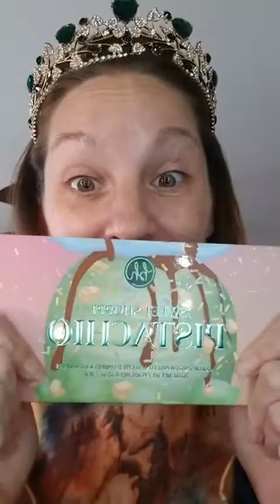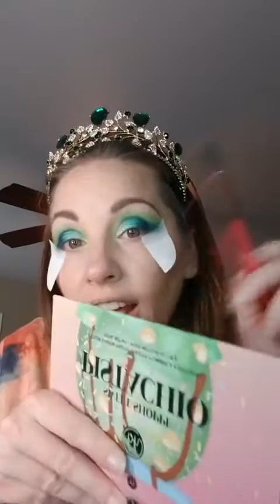BH Cosmetics Pistachio palette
Hey Guys!
I am SO FREAKING excited about this palette!!!

When it was launched and sold out so dang fast I was crushed when they said they were limited edition and discontinued. BUT then they brought them back and I snagged this baby up FAST!!! so happy to have it I HIGHLY recommend it and all from this collection!

Check them out here! PS. their brush sets are super good too!

Facebook: JOIN THE GROUP THAT I GO LIVE IN